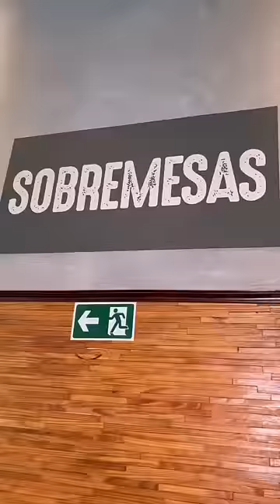O churrasco mais barato do Brasil